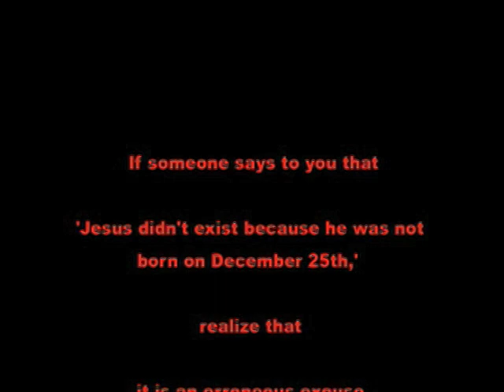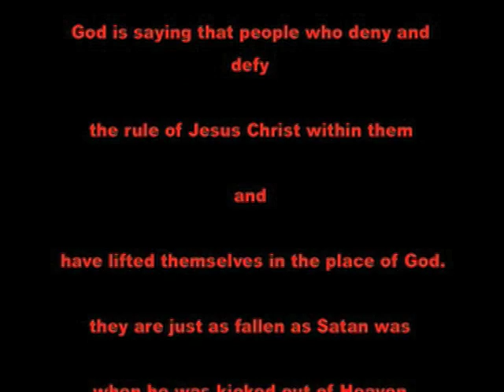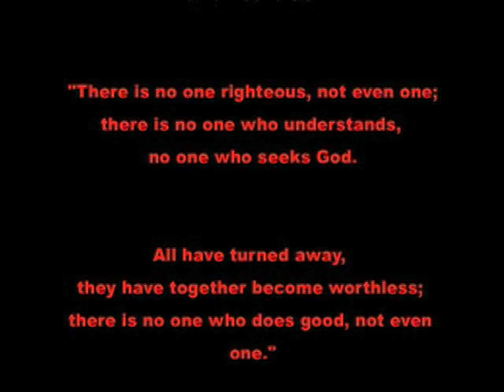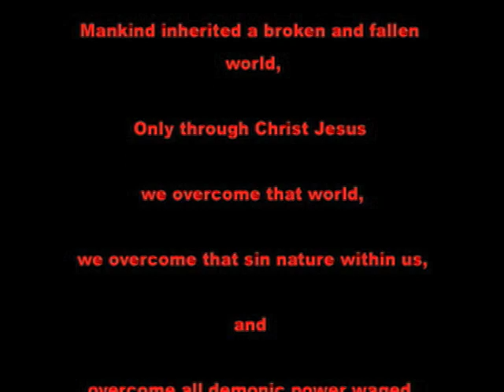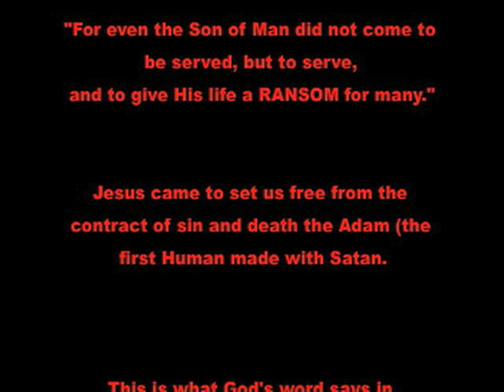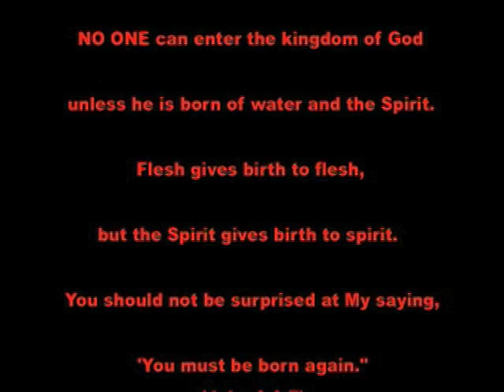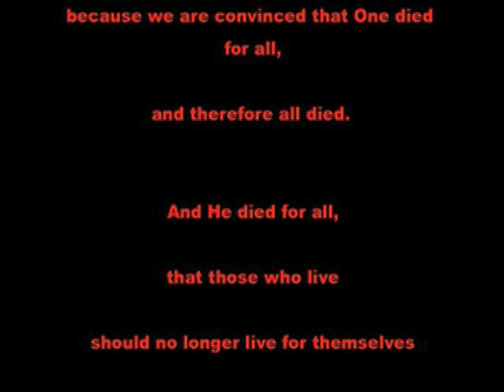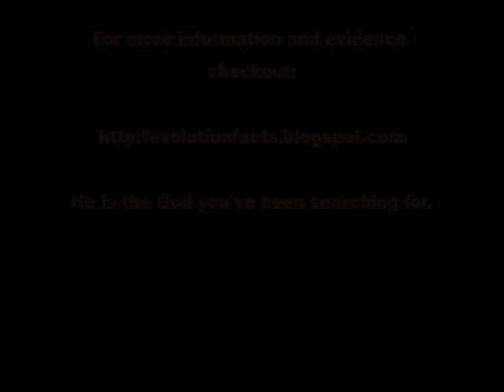THE GOD WHO IS THERE: Wisemen Still Seek Him (FULL VERSION)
- (Scientific evidence of the Star of Bethlehem) If someone says to you that 'Jesus didn't exist because he wasn't born on December 25th,' realize that it is an erroneous excuse invented by a rebellious mind.  The Bible itself confirms that Jesus was born in the late spring because it records that the shepherds were "living out in the fields, keeping watch over their flock by night." (Luke 2:8) Shepherds historically did not watch sheep over night in the winter season because it would have been too cold. The Bible gives people accurate accounts of recorded history because God expected us to take Him seriously when He is speaking to us. Science is still catching up with the Bible. Both the Star of Bethlehem and the alignment of planets which appeared as stars were a sign to the magi. But for us who live in an age of science it gives us a historical reference point to the Birth of THE REAL Jesus Christ.

The false god atheist's designed wasn't there and isn't there.  Atheist's are imaginary

All Atheist's must suppress the knowledge of God because they already know He exists, is Holy and holds them accountable for the sort of life they live on earth. Atheists and Everyone else on earth realizes they possess a soul that will leave the body at death, and that real unique conscious self of their being will have no control over where it will go after it leaves their God-given bodies.  Suddenly, we all realize that life is not all about how much we know, but WHO WE KNOW MATTERS MORE THAN ANYTHING ELSE.  YOU WILL NEVER HAVE A GENUINE RELATIONSHIP WITH GOD THAT IS ON YOUR OWN TERMS.  When a Person puts their trust in Jesus Christ, they are NOT trusting in:  some dead prophet, new age principle, a sugar-daddy in the sky who gives you everything you want and doesn't require you to change, a good luck charm that you take out whenever you get in bind, nor are they trusting in the god of self; Those who trust in Jesus Christ as their Lord are trusting in the One and only God who is Salvation.

For more information and evidence checkout the featured web

He is the God you've been searching for.  Wise men and women still seek him.